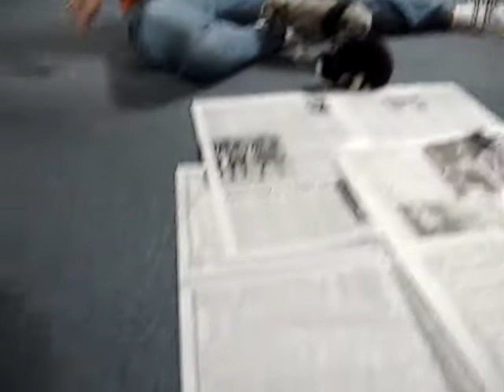Daisy Hill's Toy aussie pups